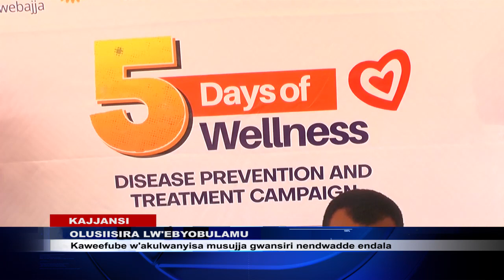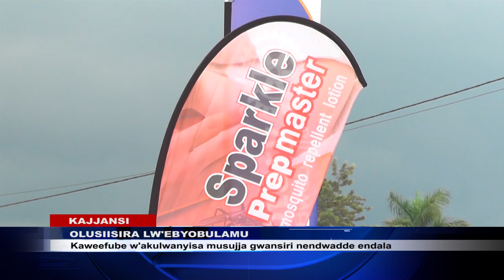MUJUMBIRE OKUGABA OMUSAAYI